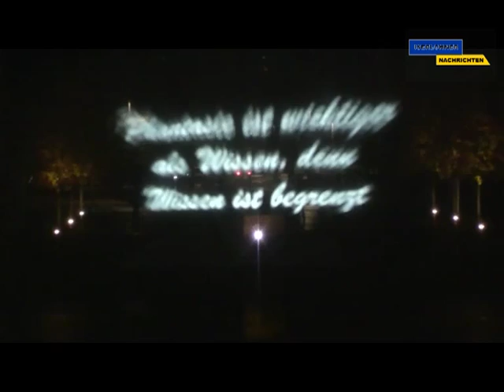Lichtgarten 2011 im Sauerlandpark Hemer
Auch im Jahr 2011 findet im Sauerlandpark Hemer wieder der sogenannte Lichtgarten statt. Die beiden Lichtkünstler Wolfgang Flammersfeld und Reinhard Hartleif haben noch mehr Ideen umgesetzt und begeistern die Besucher mit ihrer atemberaubenden Lichtgestaltung. Hier sind einige Impressionen des Lichtgartens 2011 im Sauerlandpark. Man kann den Lichtgarten noch bis zum 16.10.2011 besuchen.